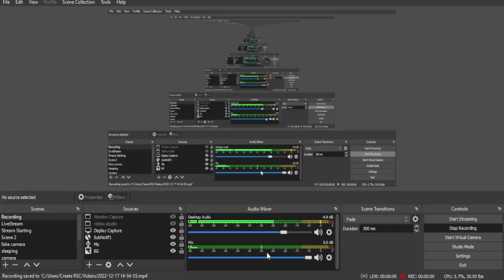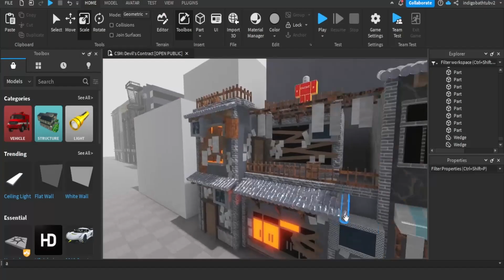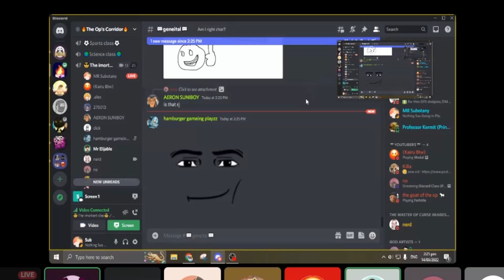Golden Moments #1 (Random Funny Moments Compilation)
This video is just a bunch of random clips in my recordings folder that are pretty entertaining but dont really fit into a standalone video, you'll see all kinds of clips here from irl content to games and etc.